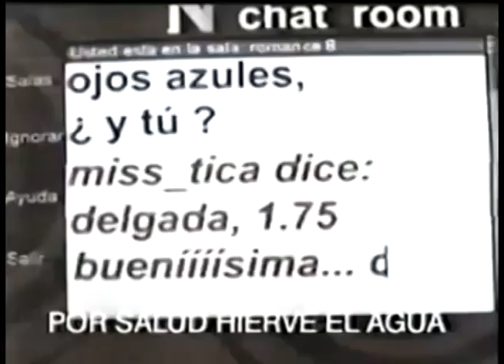Comerciales mexicanos: Nescafe 2000